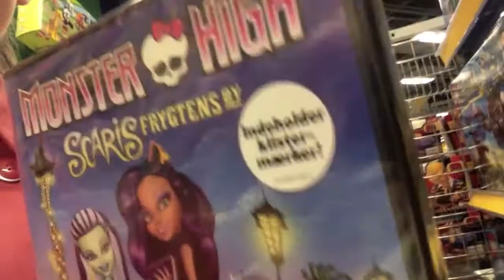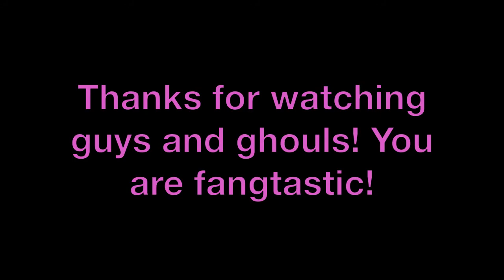Dollhunting - Catty Noir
Hey guys and ghouls!
Fangs so much for watching!